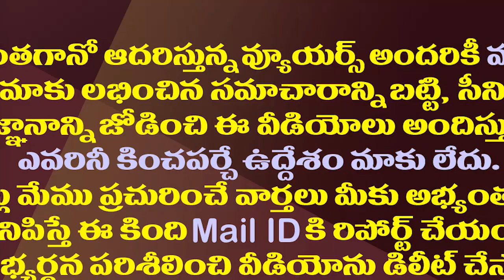మోడీపై కొడాలి వ్యాఖ్యలు..చంద్రబాబు వ్యూహంలో చిక్కుకున్నట్లేనా?|YS Jagan Should Control Party Leaders